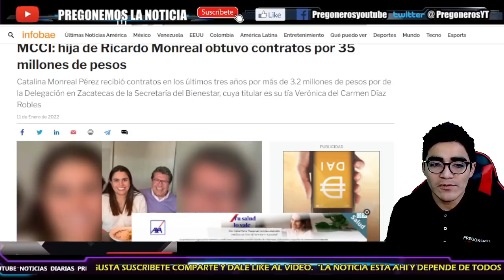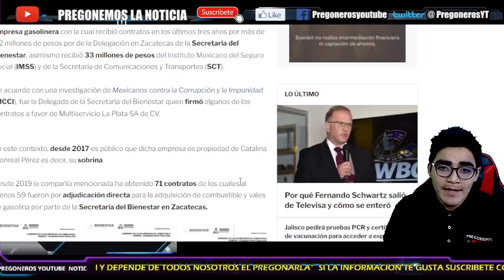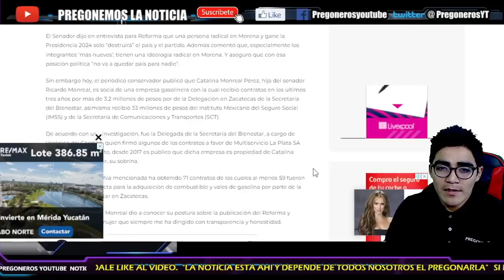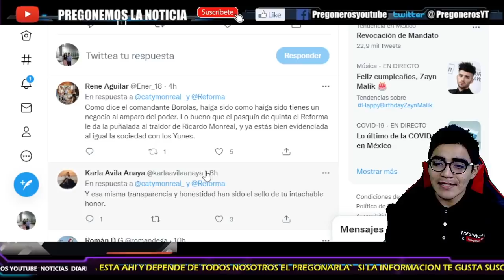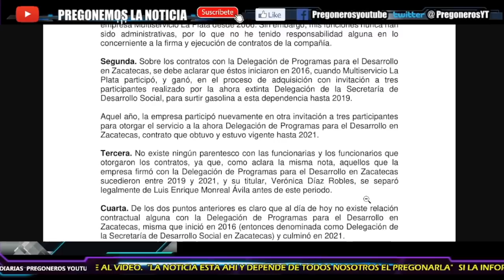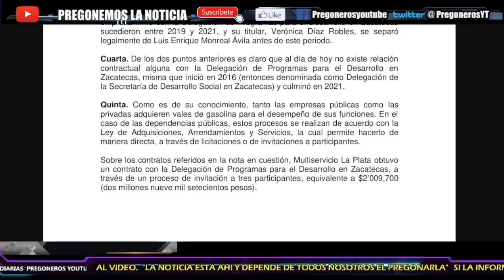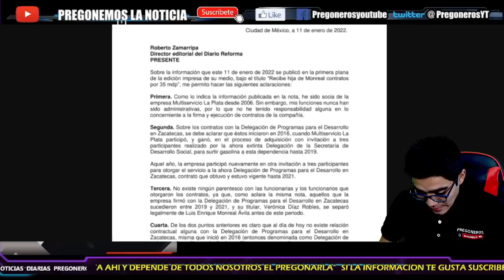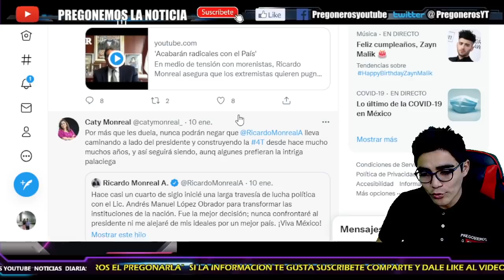¡ EXPLOTA HIJA DE MONREAL CONTRA EL REFORMA ! ¡ DEFIENDE IMAGEN DE SU PADRE Y DE ELLA !